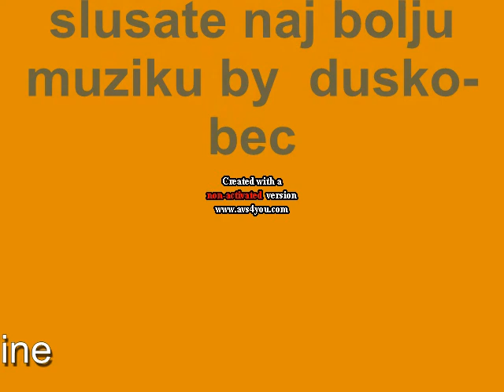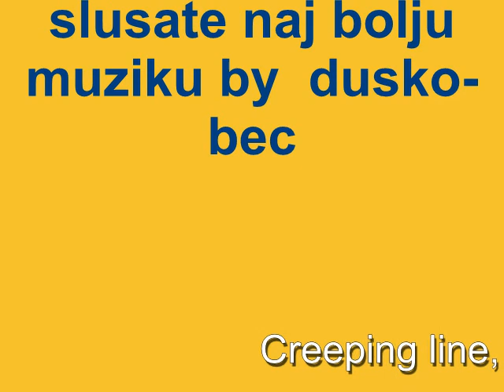natasa matic uzivo ne treba mi tvoje cvece